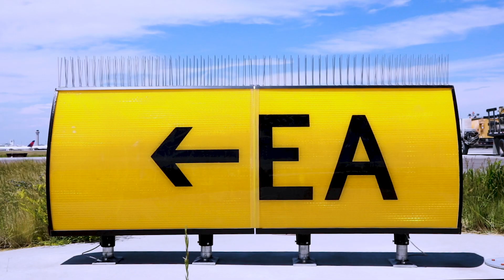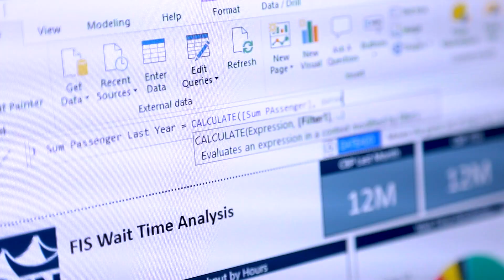DEN Summer Internship Video 2019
For 10 weeks, Denver International Airport hosted 23 paid interns seeking experience in a range of fields. Whether you're a stranger to the aviation industry or a longtime avgeek, DEN has something for you!

Video produced by the Marketing/Creative Services Intern